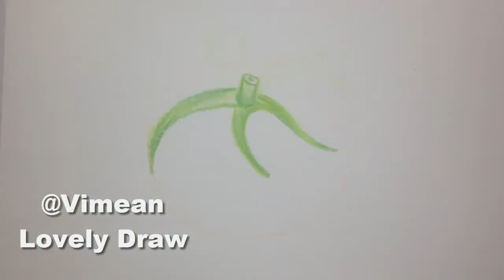How to Draw a Tomato - Drawing vegetables easy and fast - YouTube videos